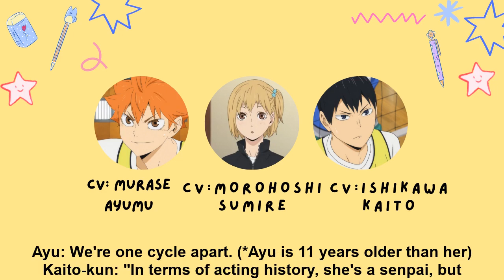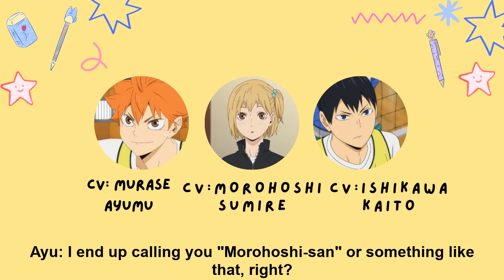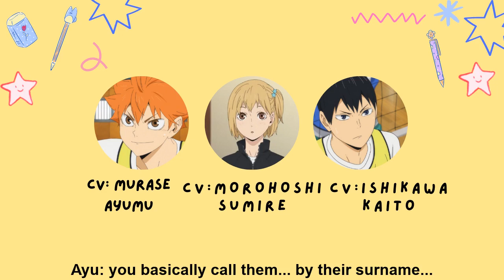[ENG SUB] Ishikawa Kaito wants Morohoshi Sumire to teach him some comunication skills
✰ 𝒐𝒑𝒆𝒏 𝒎𝒆 ✰

Ishikawa Kaito and his inability to call people by their first name ( ´ ▽ ` )b

02:47 Ishikawa Kaito is actually being really formal here

Btw, here's a random fact, but she actually voices one of Anna's child version in the japanese dub of Frozen! (the one before she actually turns into an "adult") if you search for the japanese version of "Do you wanna build a snowman?", you can hear her singing too ^^

▷ In this video:
Ishikawa Kaito (石川 界人)
Murase Ayumu (村瀬 歩)
Morohoshi Sumire (諸星 すみれ)

▷  Haikyuu Web Radio ep 32 (2015)
Guest: Morohoshi Sumire (Hitoka Yachi's va)

▷ Intro/Outro: Live by AKMU ♪